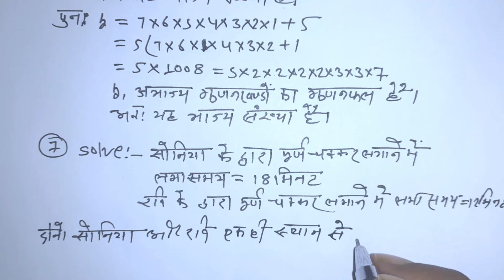ML06कक्षा10वीं गणित प्रश्नावली 1.2वास्तविक संख्या Class10th Math chapter2 Exercise1.2Real Number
क्लास 10 चैप्टर1 प्रश्नावली 1.2
class 10 maths chapter 1
real numbers
Exercise 1.2 math class 10th
exercise 1.2
Class 10th chapter 1 exercise 1.2
vastavik sankhya class 10
vastavik sankhya ncert
vastavik sankhya kya hai
Vastavik sankhya
real numbers class 10
vastavik sankhya class 10th 1.2
vastavik sankhya class 10th math
Vastavik sankhya class 10th